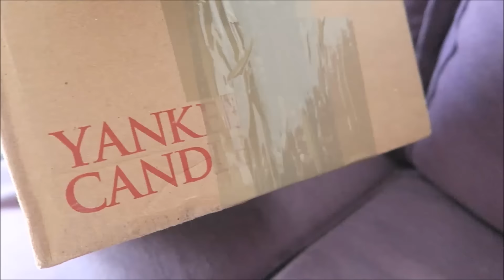Lola útočí #489/2016 | DENNÉ VLOGY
❀ Odpovede na najčastejšie otázky:
- Damiánko je náš syn, ktorý zomrel pri pôrode. Ďalšie bábätko by sme chceli, ale tehotenstvo neplánujeme.